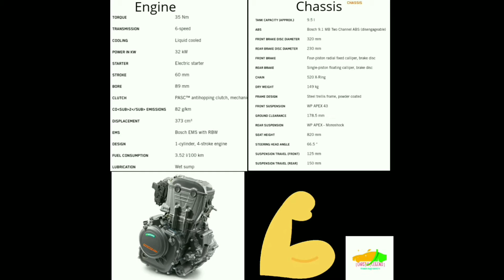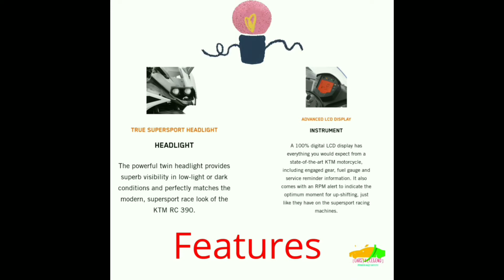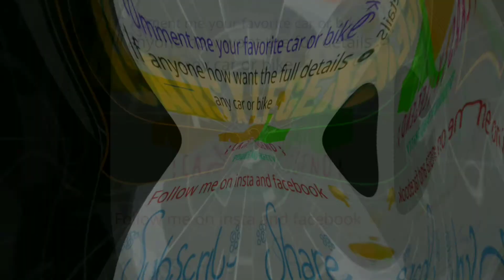KTM RC 390 🔥🔥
A RACING BIKE 🔥 🔥 🔥 🔥
ITS A VERY POWERFUL,BOLD ,COOL, BIKE
KTM BIKES ARE VERY EXCELLENT BIKES